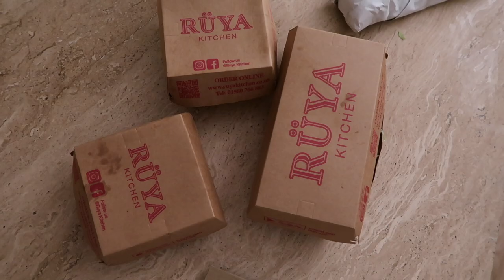how I really found skiing, anxiety & cosy weekend / vlog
I hope you enjoyed this chatty weekend vlog, including a de brief from skiing, telling you exactly how I found it and all my tips for beginners. Lots of love, L xx

Nécessaire mini set
Zitsticka patches
The Paris Apartment Book

Navy knit jumper (this one was a sale buy so I cant find it online, similar one)

Black lace top (mine is so old this one is similar)

Skinny grey jeans

Heeled black boots (similar)

Brown knit jumper (mine isn't sold anymore but this is similar colour)

Banana Oat Bar Recipe -
3 x ripe bananas
1 tsp peanut butter
2 tsps honey
1 tsp cinnamon
1 tsp vanilla extract
3 cups of rolled oats

Added extras - dried raisins or cranberries / dark chocolate chips

Mix ingredients together
Bake at 180 degrees for 30 minutes (until the edges are brown)